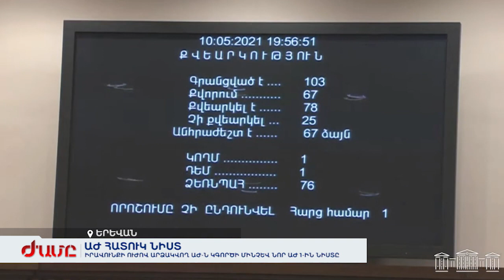Իրավունքի ուժով արձակվող ԱԺ-ն կգործի մինչև նոր ԱԺ 1-ին նիստը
Այսօր Ազգային ժողովում գումարվել է երկրորդ հատուկ նիստը, որի ընթացքում քաղաքական մեծամասնությունը Նիկոլ Փաշինյանին կրկին առաջադրել է վարչապետի թեկնածու: Մյուս քաղաքական ուժերը վարչապետի թեկնածու չեն առաջադրել: Խորհրդարանական ուժերի հետ պայմանավորվածության արդյունքում խորհրդարանը կարձակվի եւ կնշանակվեն նոր ընտրություններ: Նախորդ այսպիսի գործընթացի ժամանակ Նիկիոլ Փաշինյանը խոսել էր միայն Արցախի մասին, այսօր նա անդրադարձել է իր իշխանության ձեռքբերումներին, բաց թողնելով հիմնական գլոբալ հարցերը ։